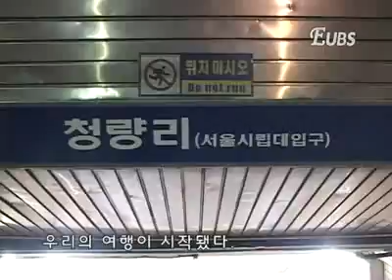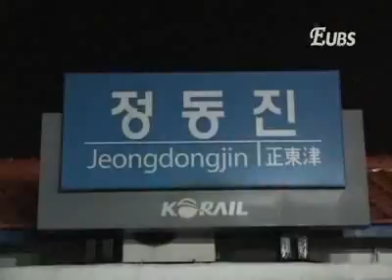여행다큐 1편